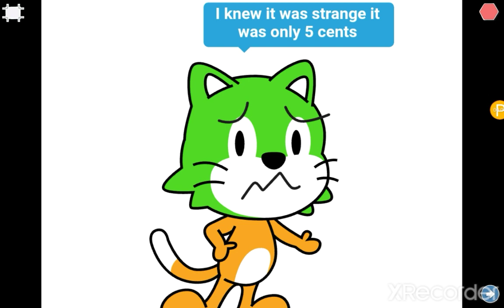The ScratchJr Show S1 EP4: The Bread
don't take food from people on the street. especially if its suspiciously cheap or free

music is daddy robot and butterflies background music from bluey